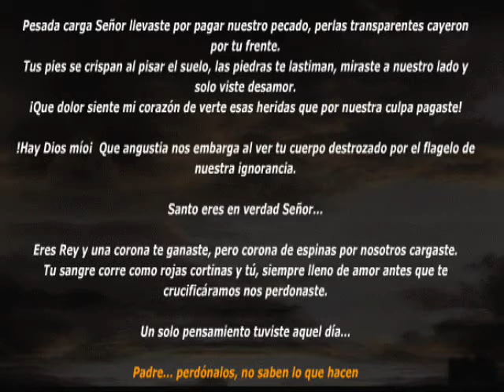Padre Nuestro - E Nomine - perlicuca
Si no estamos en paz con nosotros mismos, no podemos guiar a otros en la búsqueda de la paz.